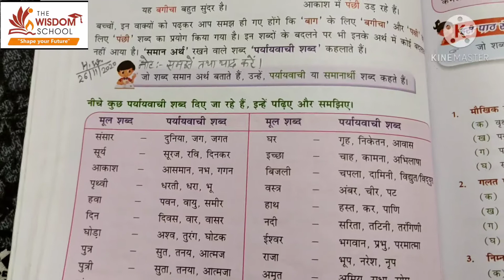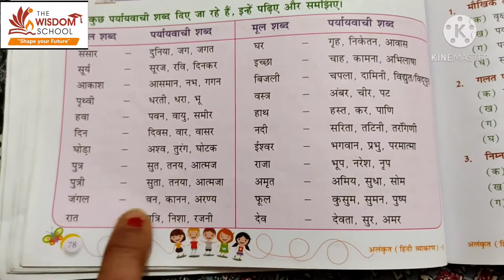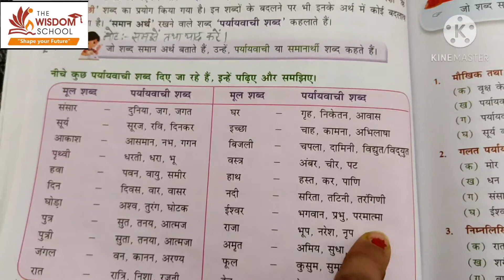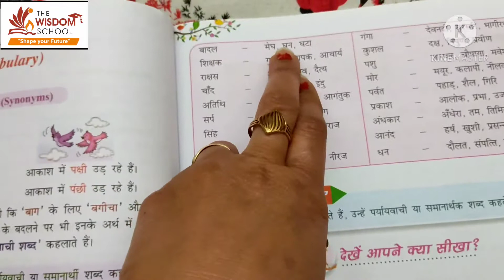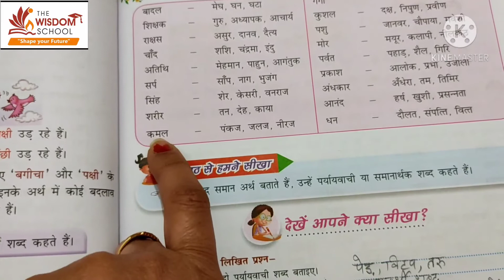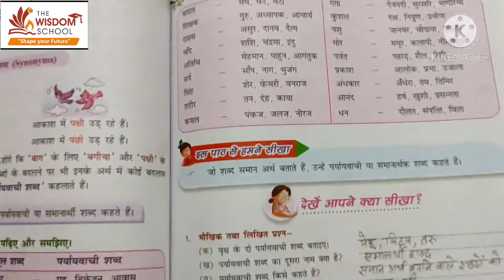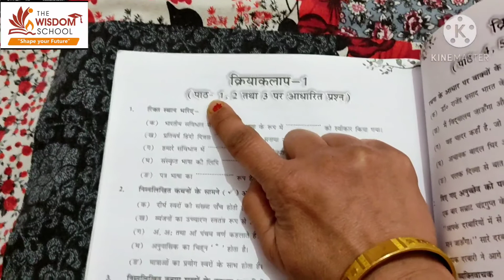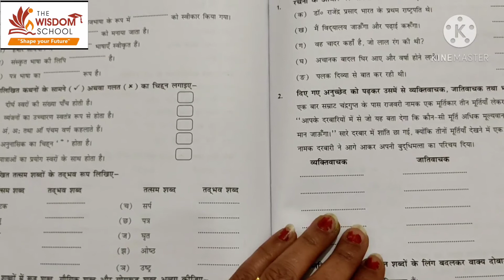कक्षा 5/ हिन्दी व्याकरण / विलोम तथा पर्यायवाची शब्द revision/ 5 Dec